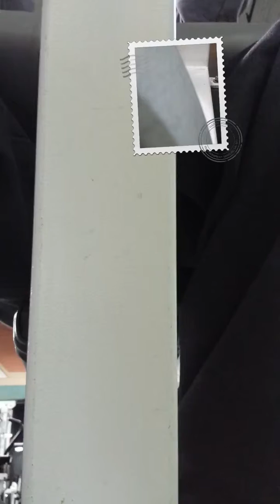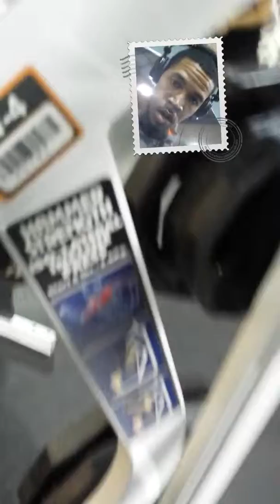Love the chest burn!